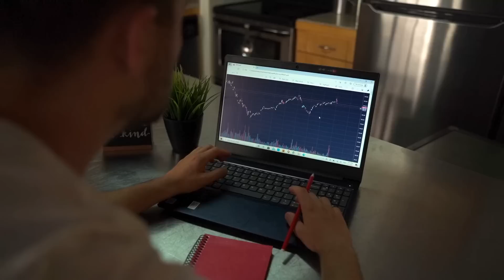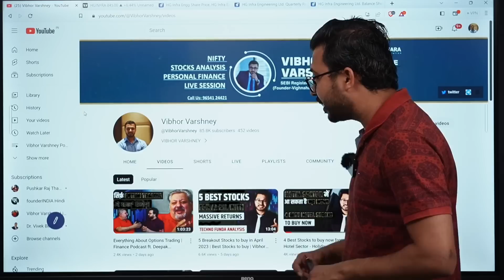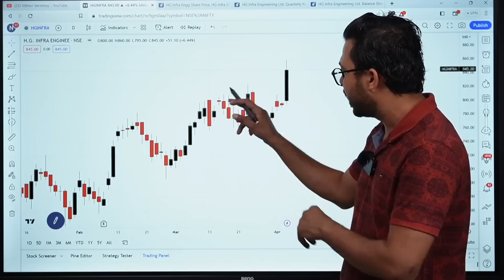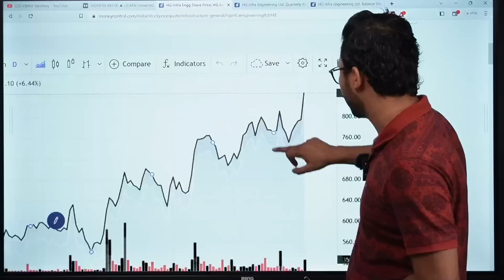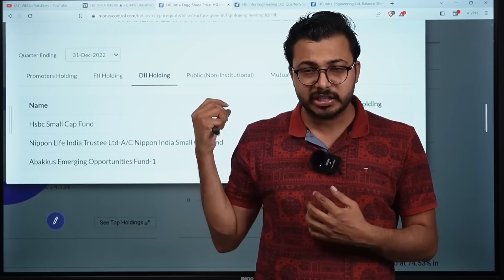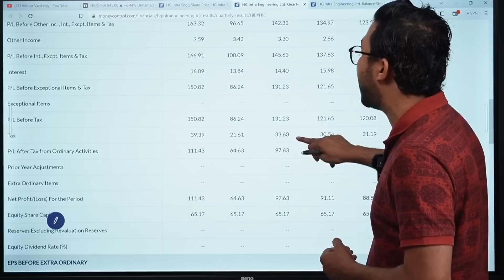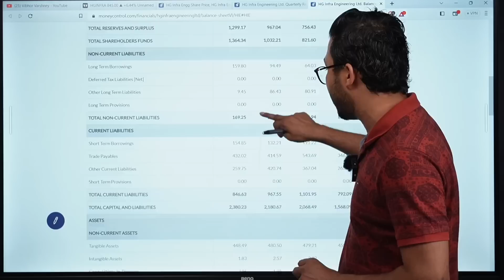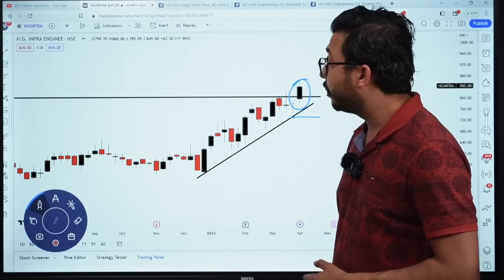Fresh Breakout Stock - HG Infra - High returns expected | Techno-Funda Analysis | Vibhor Varshney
Are you looking for a high-yield investment? This investment is expected to provide high returns, so be sure to add it to your portfolio today!

H.G. Infra Engineering Limited (HGIEL), an infrastructure company promoted by Shri Hodal Singh, a stalwart with 40 years of experience in the construction sector. It debuted with a primary focus on highways, roads and bridges.

With a high return, this investment is a great way to boost your portfolio. If you're looking for an investment with high potential, be sure to add our Fresh Breakout Stock to your portfolio today!